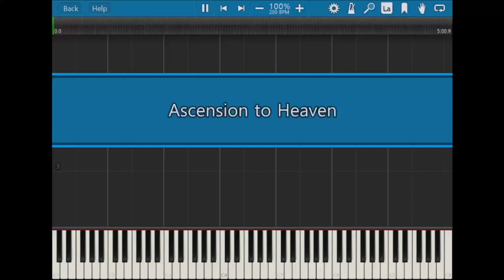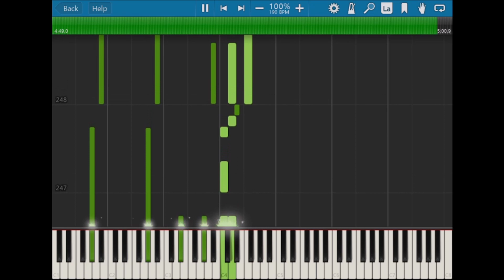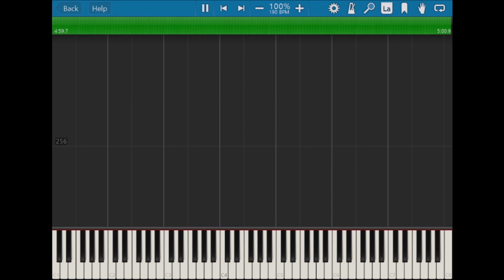[Piano Cover]Xi - Ascension to Heaven